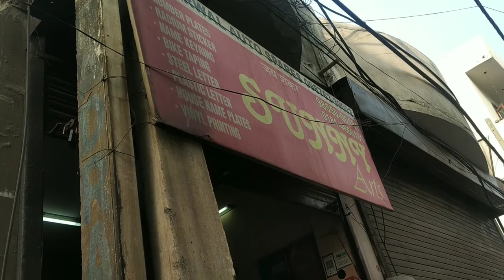Bullet pe Scratch lag gaya? 100 Rupaye mein Scratch ka ilaaj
100 Rupaye mein Wrap karaaya. Koi Jhareet maar gaya